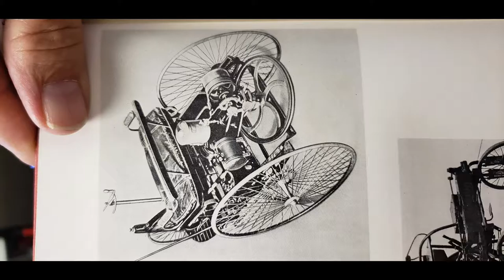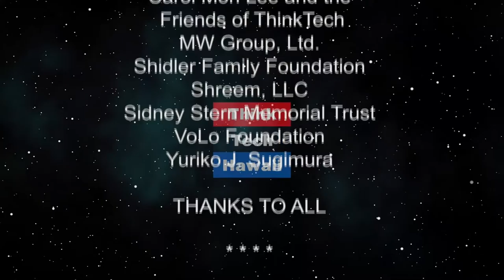2019 Hydrogen Festival (Hawaii, State of Clean Energy)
First Hawaii Festival Summer 201.  Discuss plans to hold a hydrogen festival this summer

The hosts for this episode are Jay Fidell and Mitch Ewan.  The guest for this episode is Michael Markrich.